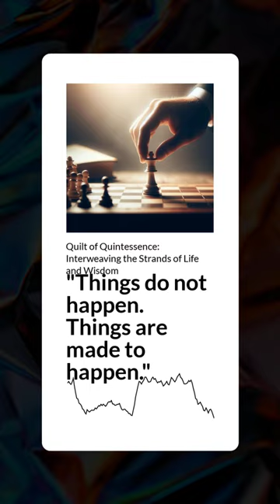"Things do not happen. Things are made to happen." | Quilt of Quintessence: Interweaving the...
"Things do not happen. Things are made to happen."

John F Kennedy was the 35th President of the United States, serving from January 1961 until his assassination in November 1963. He was known for his charisma, eloquence, and vision for a more inclusive, and progressive America. Kennedy's administration faced significant challenges, including the Cuban Missile Crisis and the Civil Rights Movement, but he remains revered for his leadership during a pivotal era in American history.

" Quilt of Quintessence “ is a thoughtfully curated series that stitches together a rich array of perspectives on life and existence. This engaging collection assembles diverse perspectives from some of the most profound thinkers throughout history. It's a journey through the intricate landscape of human existence, articulated through art and language. Featuring quotes from luminaries like Plato and Simone de Beauvoir, each piece acts as a gateway to understanding the myriad aspects of life. This series invites you to delve into philosophical musings and existential reflections, enhancing cross-cultural awareness and encouraging deep thought about the nature of being.